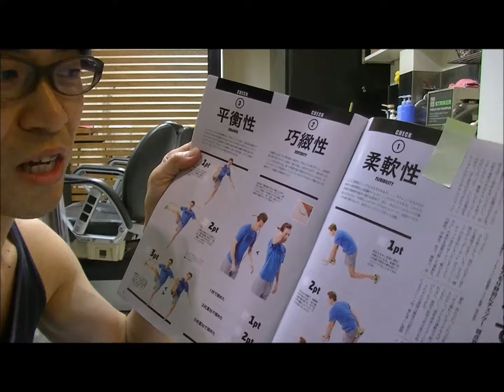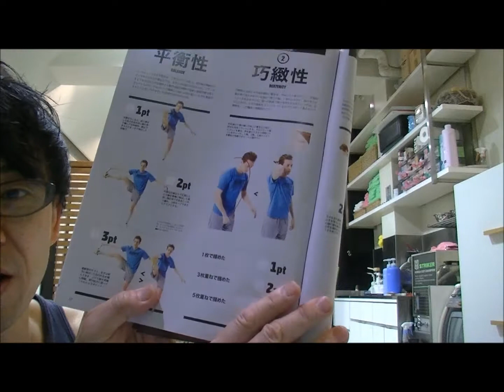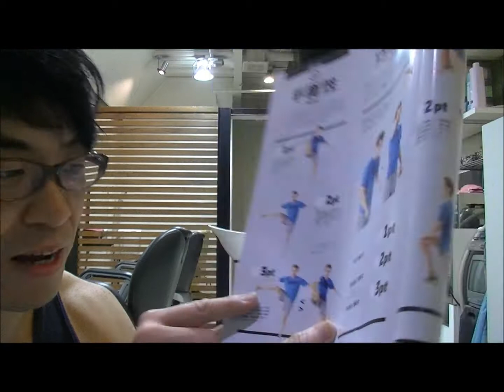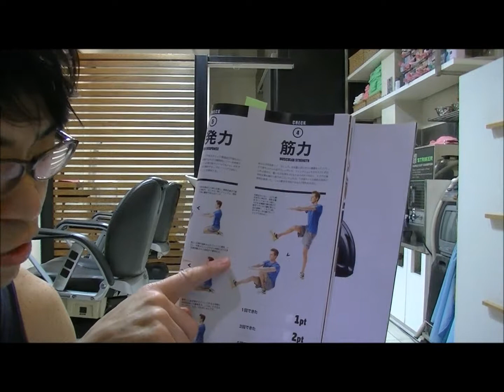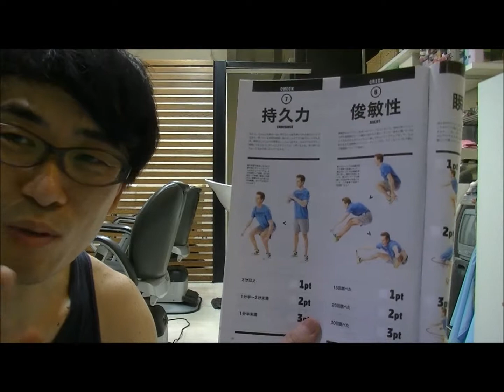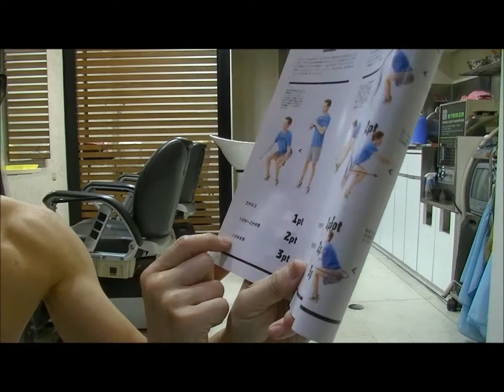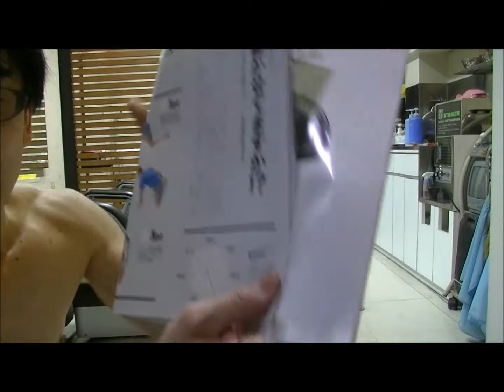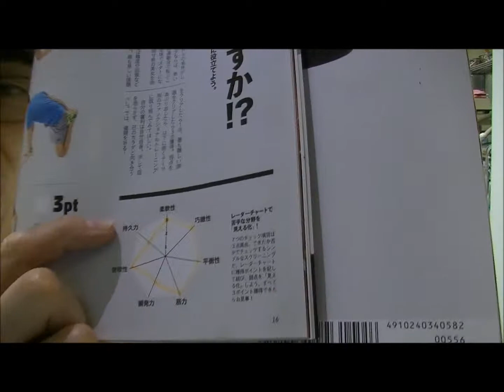Tarzan741号の「動ける体・7つのチェック！」に挑戦！！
Tarzan741号のの「動ける体・7つのチェック！」

これは動ける体なるための7つのチェック項目を
してみようという動画です。

7つのチェックは
柔軟性・巧緻性・平衡性・筋力・
瞬発力・俊敏性・持久力です。

お詫びですが、
筋力の3ポイントは5回になります。
動画を作った後なので取れなかったですが、
いちお5回できました。